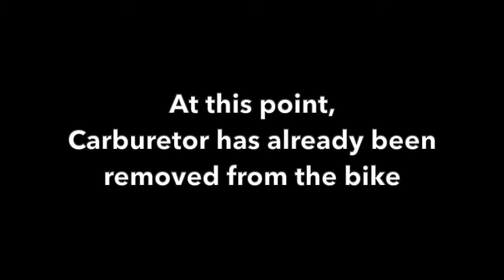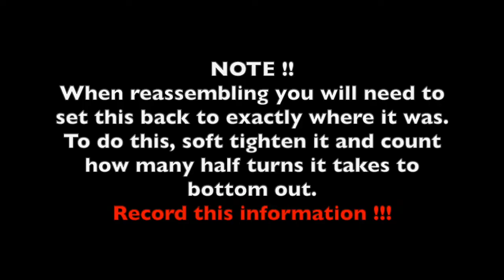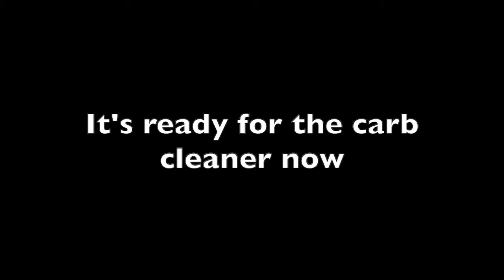Yamaha Moto-4 350 Carburetor Rebuild: Disassembly 1988-1993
I did this video to give confidence that you too can rebuild your Moto-4 carburetor.